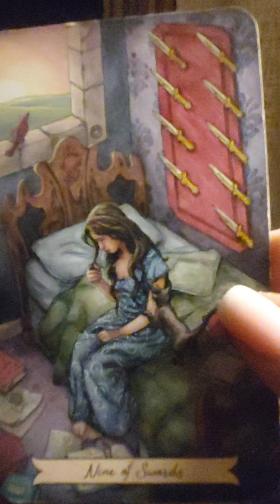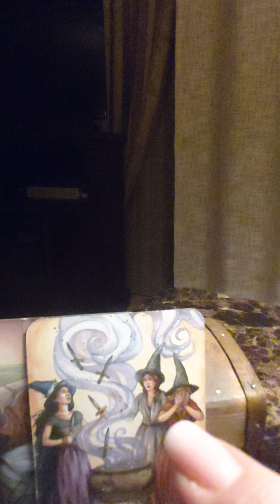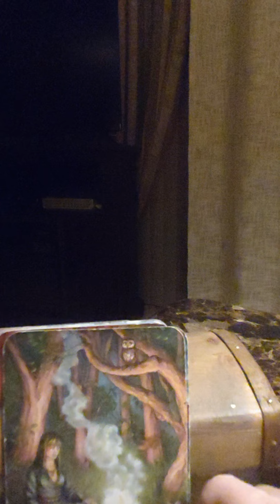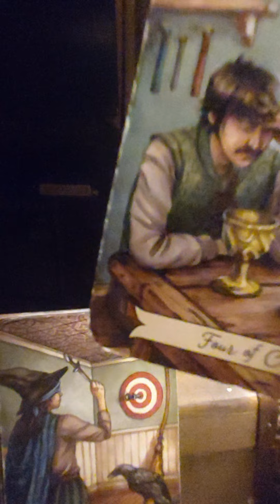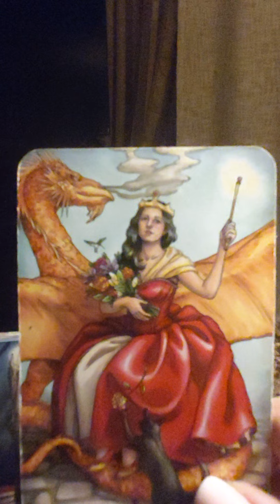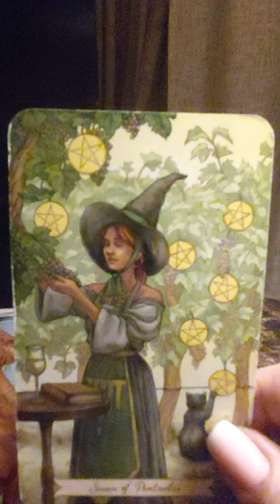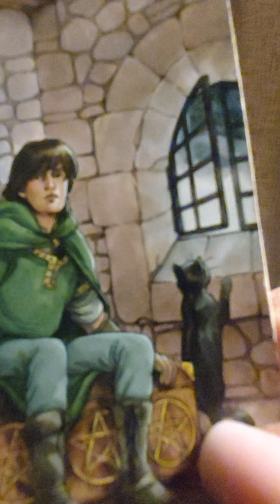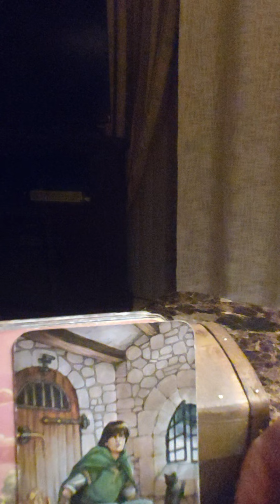"ARIES" 3/15 - 3/31 THEY'RE STRUGGLING WITH THIS ,THEY FEEL BAD THEY'RE THINKING HARD.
ARIES  Are you sure you know what yiur gonna have to deal with. when this person returns. They miss an love you  however its gonna get complicated  financially.  And someone is dealing with an online  scammer watch out